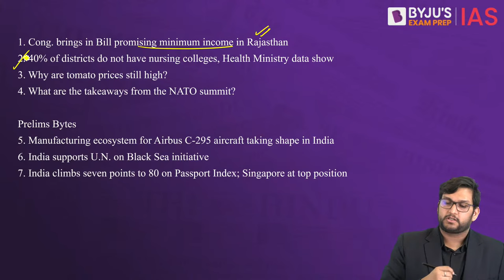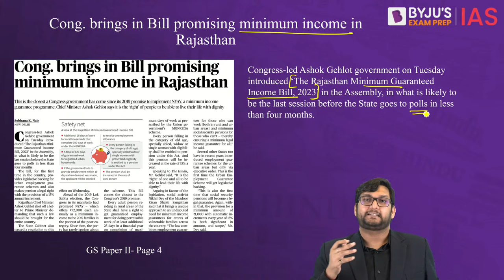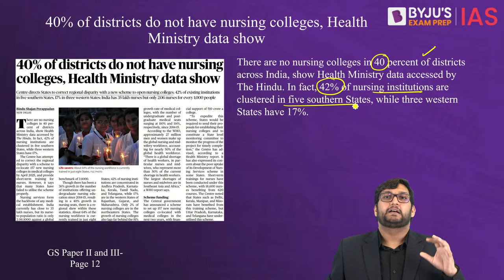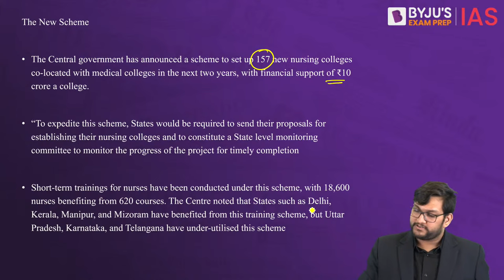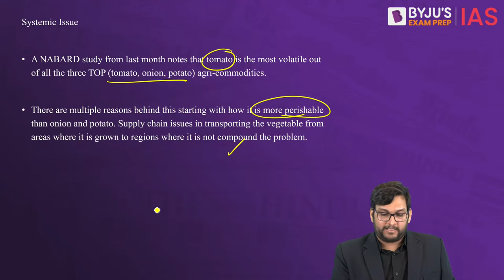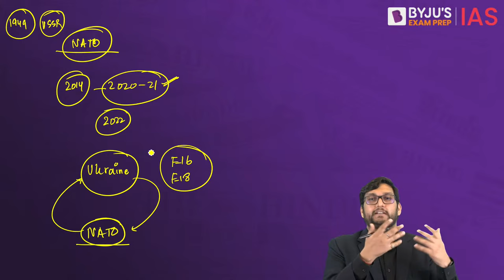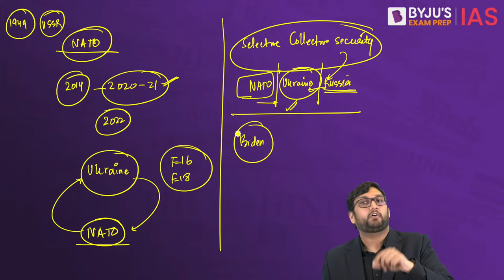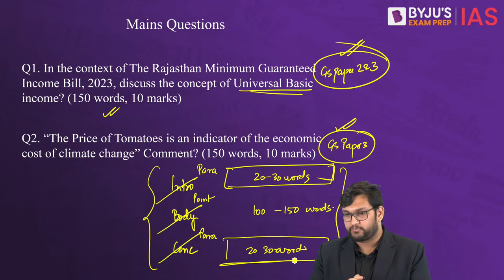The Hindu Newspaper Analysis | 20 July 2023 | Current Affairs Today | UPSC Editorial Analysis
The Hindu Newspaper Editorial Analysis for 20th July 2023 - In this lecture, we will analyse the daily news articles from The Hindu Newspaper for 20th July 2023. The Hindu Analysis videos are relevant for the UPSC Civil Services Examination 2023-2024. The aspirants are advised to watch the entire The Hindu News Analysis lecture for a better understanding of Current Affairs articles. The Hindu current affairs video lecture covers a detailed analysis of Daily Current Affairs. All the important articles and editorials of The Hindu are covered strictly from the perspective of UPSC/IAS Prelims and Mains.

IAS Workshop on 'Understanding the right Strategy for UPSC CSE 2024'
Timings - 6 PM, 22nd July 2023

Topics:
1. Cong. brings in Bill promising minimum income in Rajasthan (00:00)
2. 40% of districts do not have nursing colleges, Health Ministry data show (18:23)
3. Why are tomato prices still high? (36:19)
4. What are the takeaways from the NATO summit? (45:11)

Prelims Bytes
5. Manufacturing ecosystem for Airbus C-295 aircraft taking shape in India (1:00:48)
6. India supports U.N. on Black Sea initiative (1:02:30)
7. India climbs seven points to 80 on Passport Index; Singapore at top position (1:04:24)

Happy Learning!